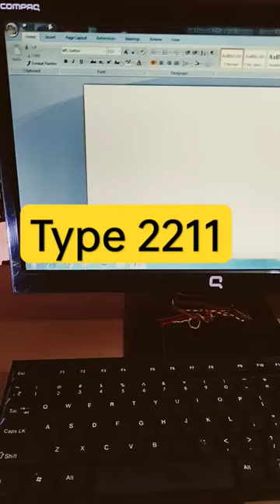N-Ary Summation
N-ARY Summation shortcut key

Your Queries-
computer tricks
shorts
computer class
smart watch
computer
laptop
short key of computer
computer magic keys
typing speed techniques
shortcut keys
pc build
computer shorts trick